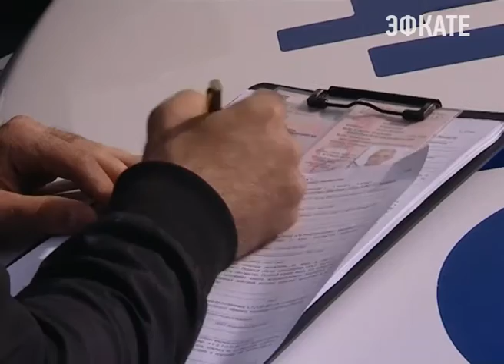Должников по налогам в Сочи продолжают "ловить" на дорогах Новости Сочи Эфкате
Сумма долга по имущественным налогам физических лиц в Сочи составляет почти 1,5 миллиарда рублей.

Это недопустимая ситуация, считают в сочинской администрации. Теперь должников будут принуждать к оплате, останавливая транспортное средство на дороге и проверяя водителя на наличие долга.

В рейд выходят сотрудники ГАИ, Службы судебных приставов, налоговой инспекции, администрации города. Цель — проверять водителей на наличие долгов. В ходе сегодняшнего рейда упор был сделан на выявление должников по транспортному налогу.

В базе данных по имени и фамилии проверяю есть ли у водителя долг. Если да, то составляется акт описи ареста машины. Её не забирают, а оставляют на ответственное хранение собственнику. Но в течение 10 дней задолженность должна быть ликвидирована. Если этого не произойдёт, то меры воздействия будут усилены.

Сочи. Новости.
Телеканал Эфкате.